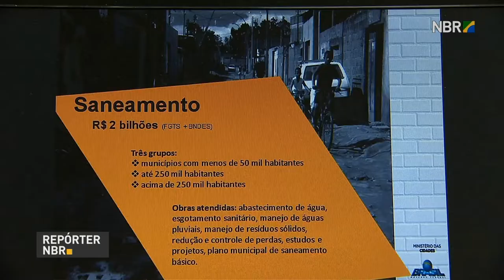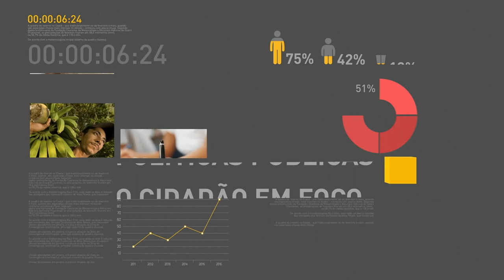Senado aprova indicação de Raquel Dodge para assumir a PGR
REPÓRTER NBR 10H - 13.07.17: Nesta quinta-feira (13), presidente Michel Temer anuncia novos recursos para qualificar o atendimento de emergência no SUS. Senado aprova indicação de Raquel Dodge para assumir a Procuradoria-Geral da República (PGR). E mais: Lei que assegura prioridade especial aos maiores de 80 anos foi publicada hoje no Diário Oficial da União.